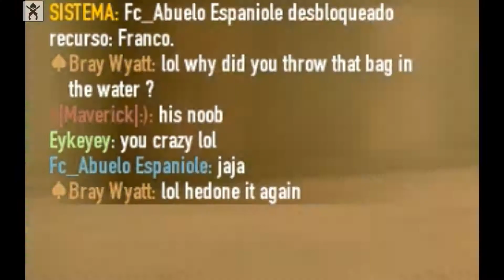Payday 2 Cap.1 - Troleando con coca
Partidita al Payday 2

Gamers invitados:
- Abuelo
- Eykeyey